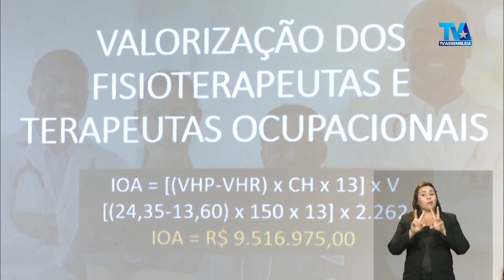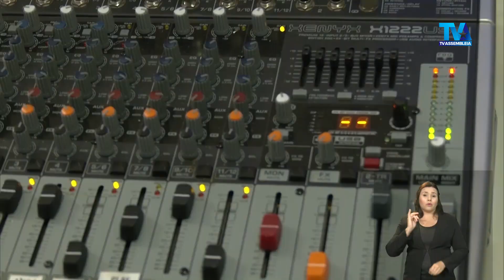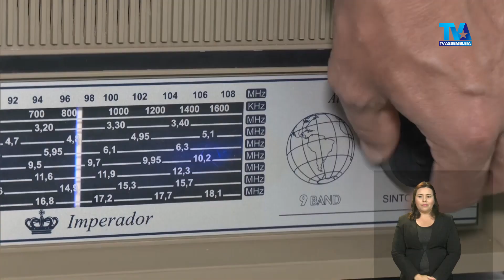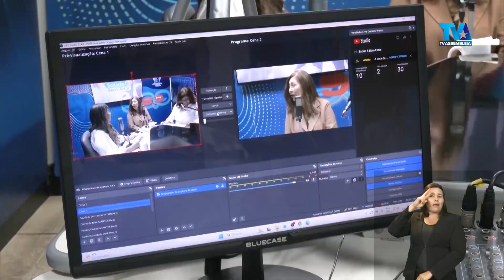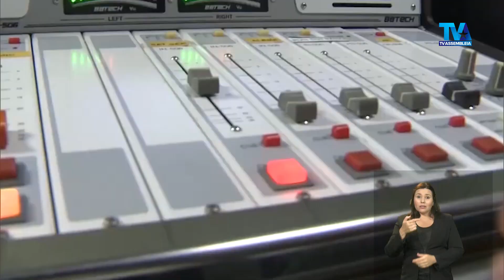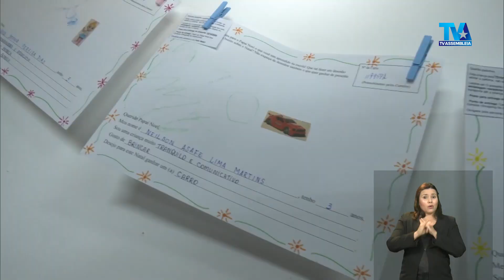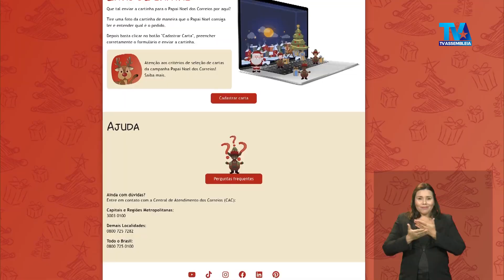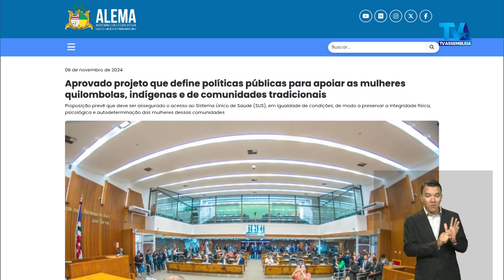Assembleia em Foco 1ª edição 7/11/2024